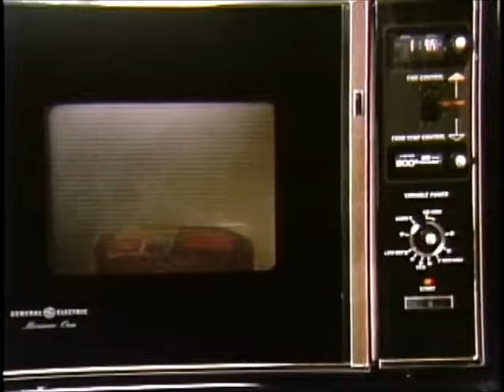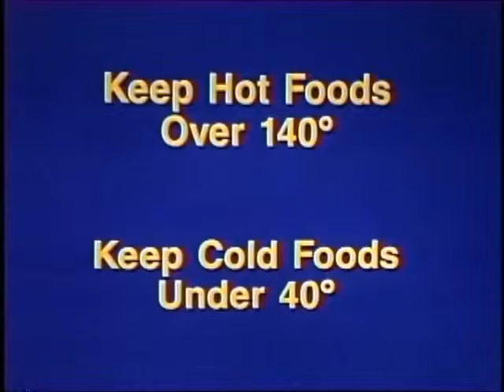Fred and the Voice of Food Safety: How to Avoid Food-Borne Illness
In recognition of World Health Day 2016 I present to you:

by The United States Food and Drug Administration

World Health Day 2015 focused on Food Safety.

However, I am a year late for that. Still, it's a topic we need to keep at the backs of our minds when preparing meals for ourselves, our friends, our colleagues and our loved ones (or our customers in the case of those in the food preparation field).

gov.ntis.ava18185vnb1

About 2 million cases of food poisoning which now occur each year are due to improper handling of food in the home. This presentation teaches how to handle, thaw, and store food properly to avoid foodborne illness. Fred's wife has returned to the work force!